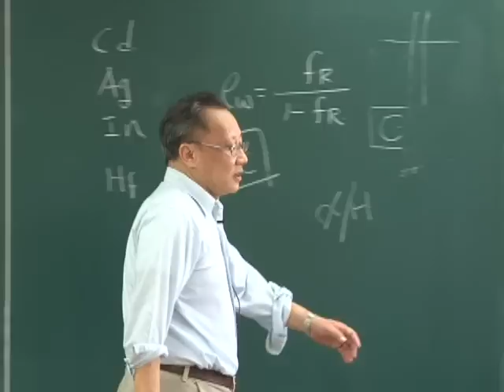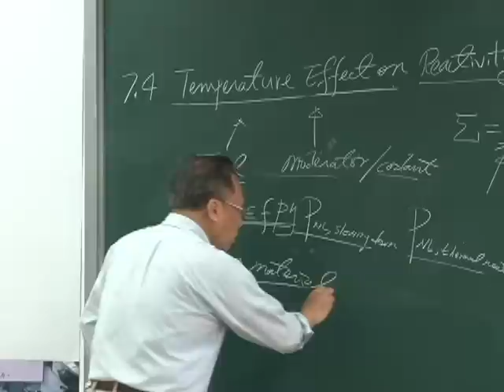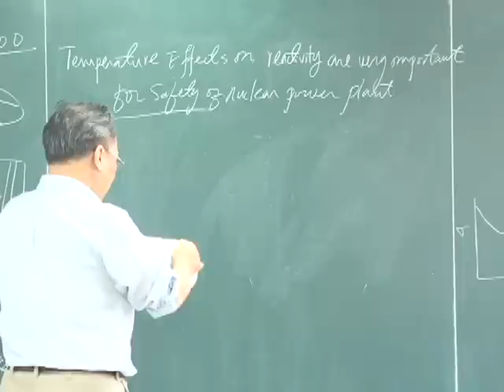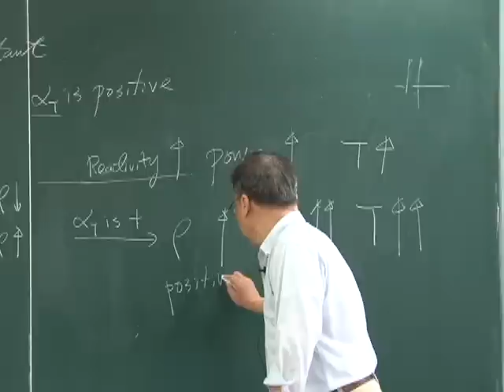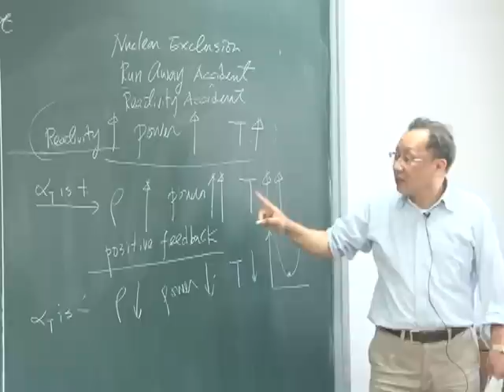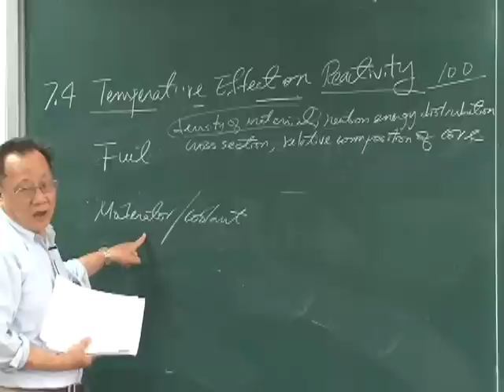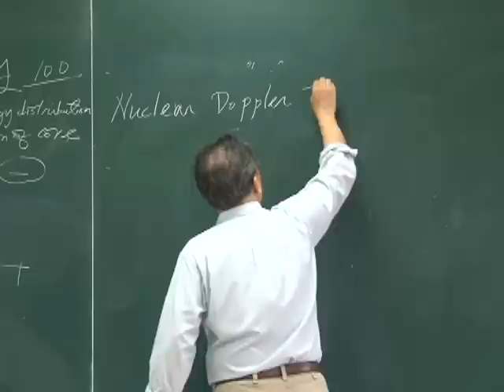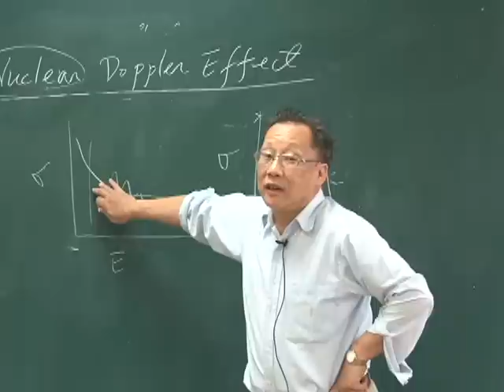10102李敏教授核能安全_第5B講 Temperature Effects on Reactivity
【李敏老師：核能安全Nuclear Safety】
【課程大綱】
L05_B
Temperature Effects on Reactivity
Temperature effect
Temperature Coefficients
Nuclear Doppler Effect